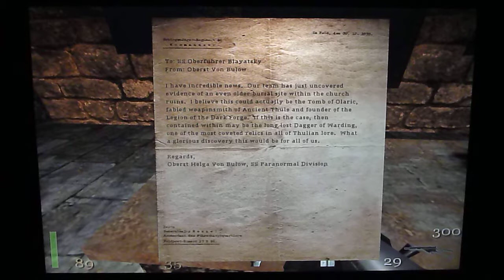Return to Castle Wolfenstein Church